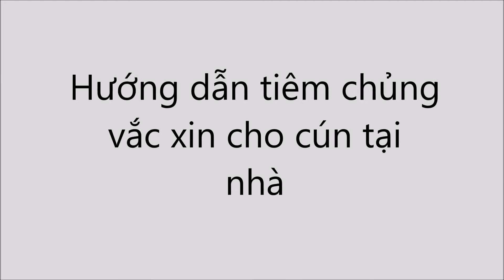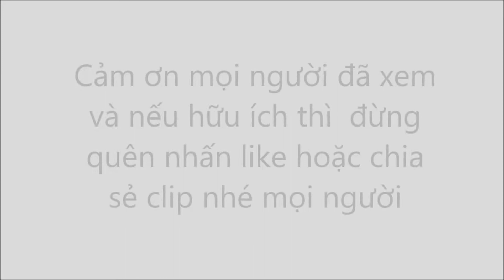Tiêm vắc xin cho chó con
Hướng dẫn tiêm chủng vắc cho chó con tại nhà.